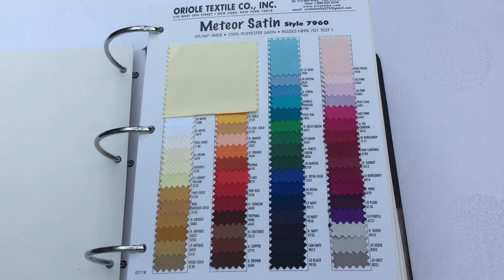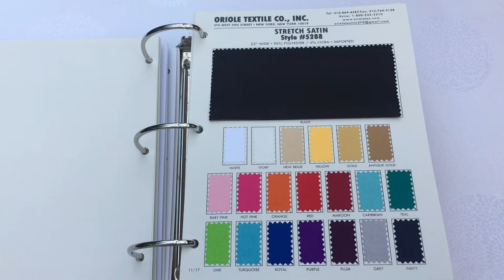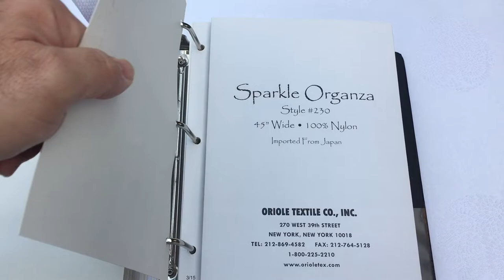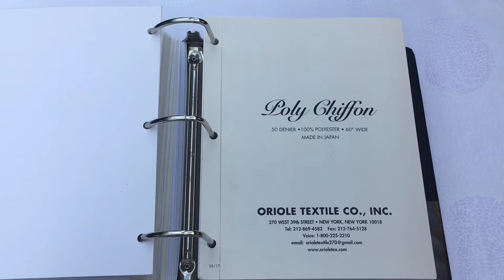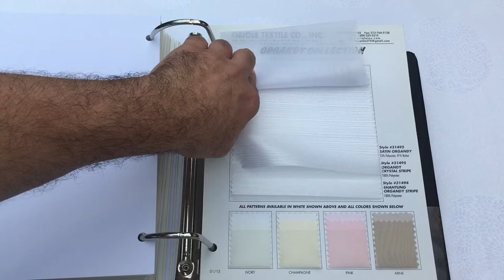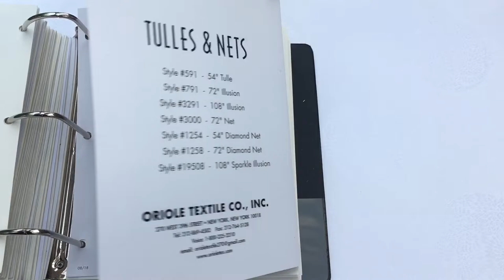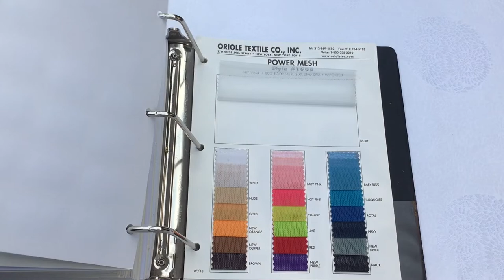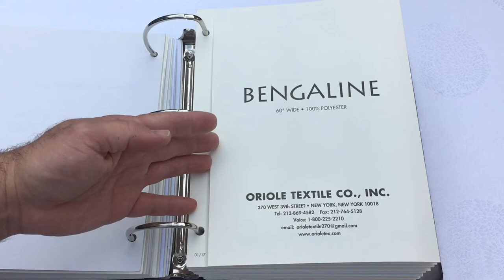Oriole Textile's complete line of Fabric!